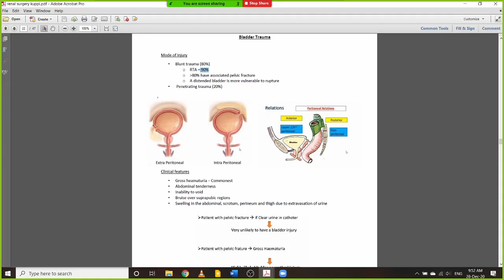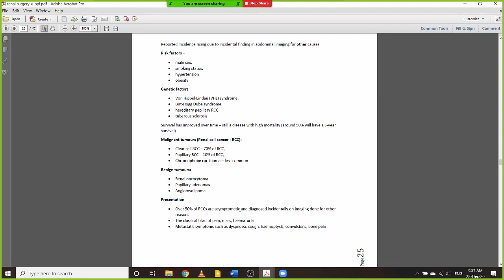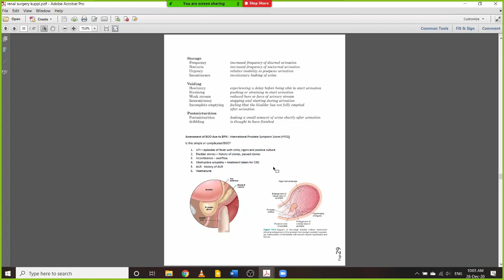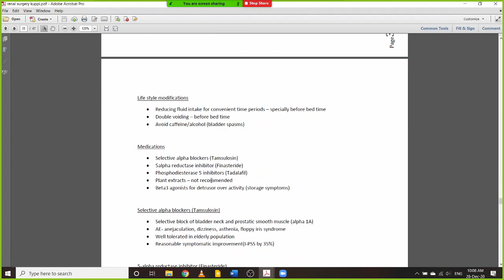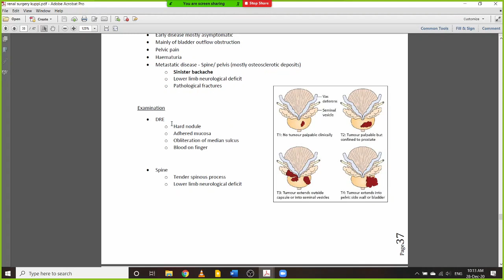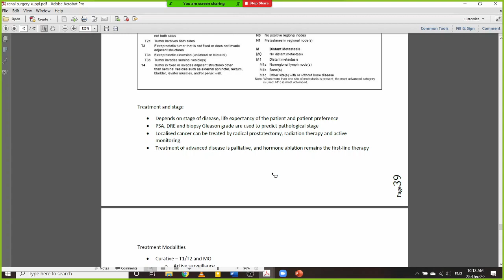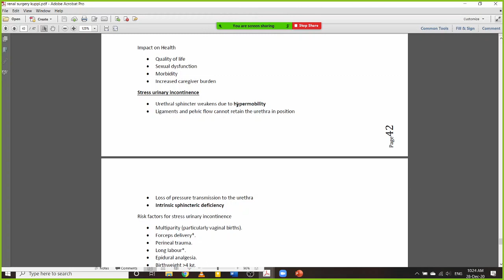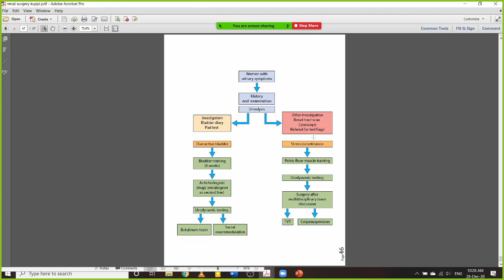Urogenital causes of Abdominal pain Surgery Sinhala Kuppi Part-2